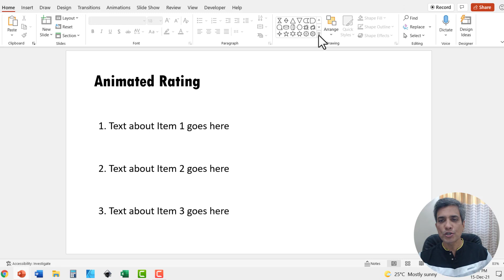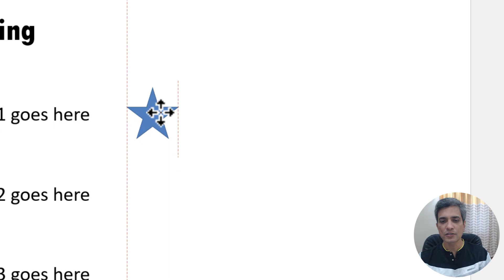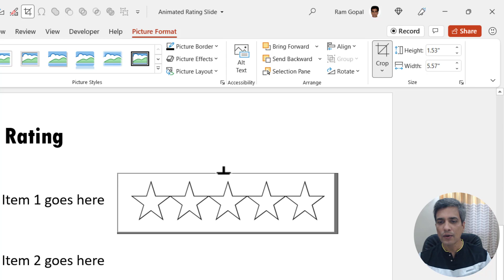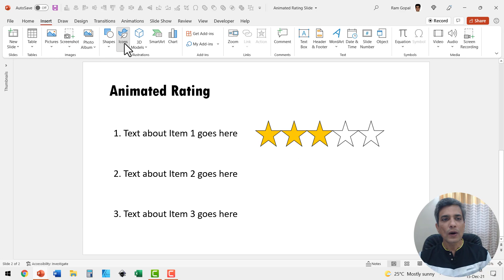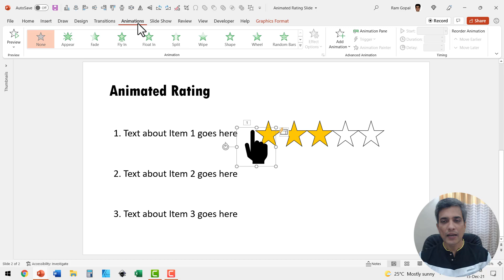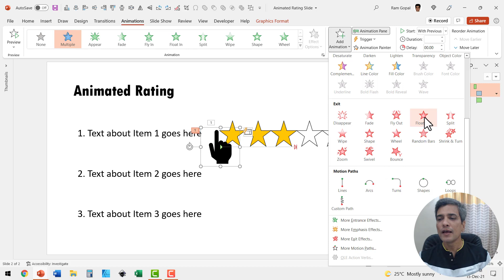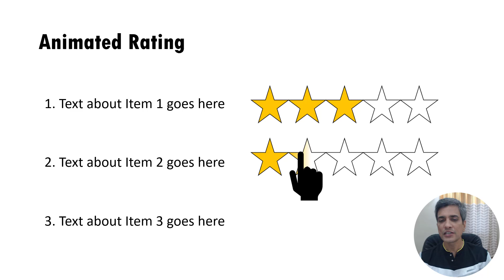⭐ Star Rating Animation Tutorial in PowerPoint ⭐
Present your ratings or feedback with animation. Follow this Star Rating animation tutorial in PowerPoint to learn how. Makeover your business presentation slides with this effect.

Contents of this video:
00:00 Preview of animation effect
00:35 Create Star Outlines
02:33 Add Fill for Stars
03:06 Add Animation Effect
03:38 Add & Sync Hand Icon